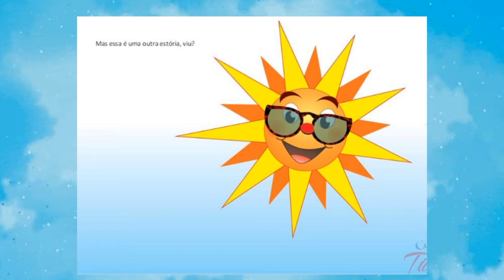A primavera das flores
Olá pessoal, a história de hoje é:
Autora: Silvana Guidotti
Ilustrações de Dom Romano